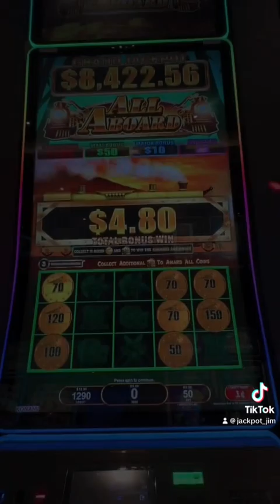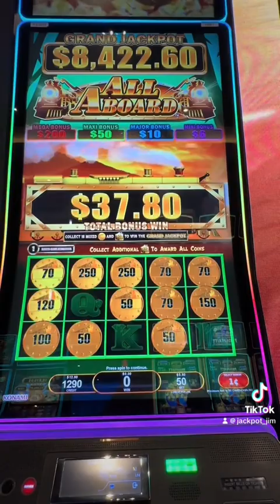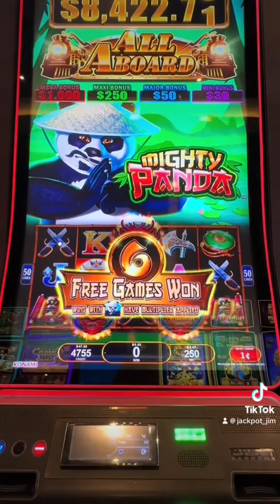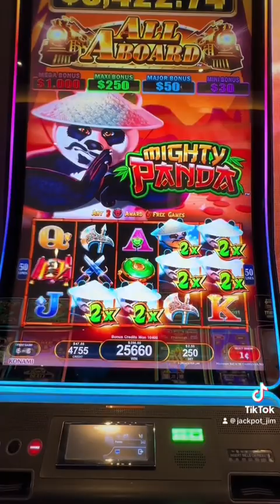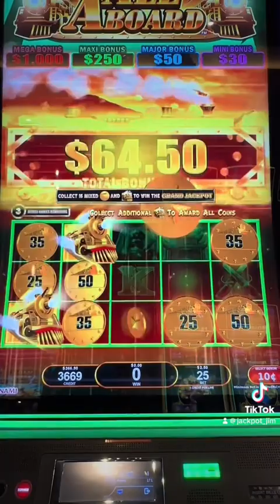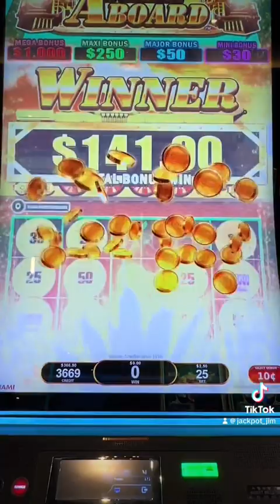All Aboard Session- $10 of freeplay turned into Major Cash!!!